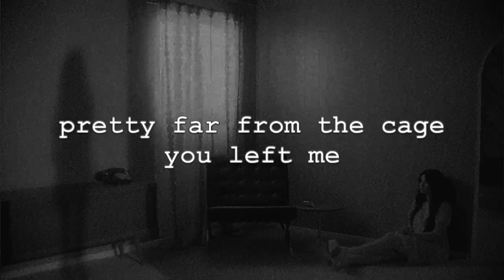nessa barrett - sincerely (lyrics)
CREDIT:  @NessaBarrett